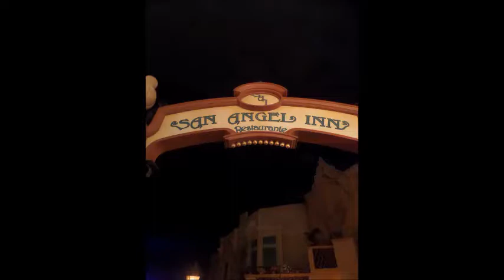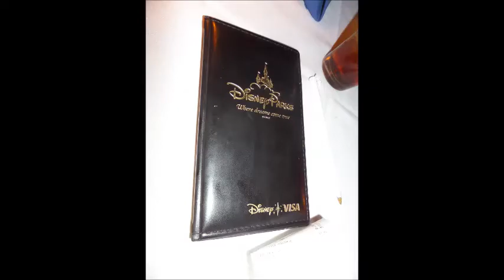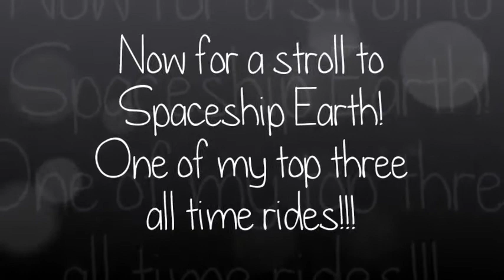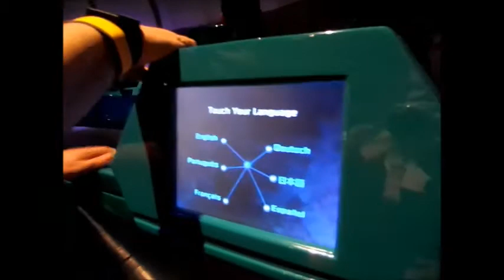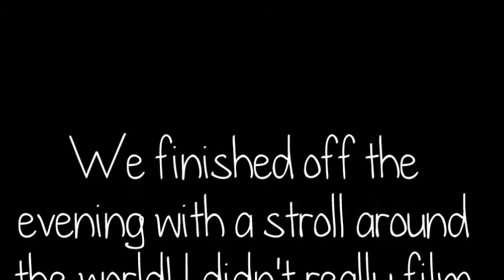Walt Disney World Vacation 2015 | Day 3 Part 2!!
Hello! Join us as we finish off day 3 at EPCOT!